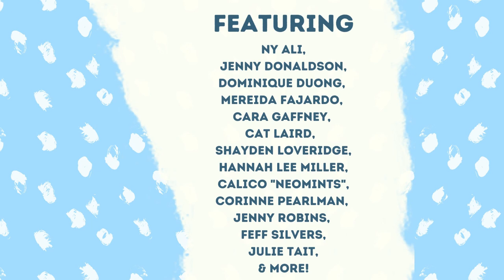Comics Time Capsule Trailer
(United Kingdom) -- The Comics Time Capsule, a two-part documentary series
produced by LDComics and Creating Comics UK, will be released in April 2022. The
trailer for the project is now available. The upcoming feature-length videos will
spotlight 31 British-associated comics professionals discussing their relationship with
comics and the comics community. Speakers include Hannah Berry, Kate
Charlesworth, Mereida Fajardo, Sabba Khan, Jem Milton, Dr. Julia Round, and Harry
Saxon. The episode "Personal Comics History" will be published on the LDComics
YouTube channel. The episode "Comics Communities Today" will be published on the
Creating Comics UK YouTube channel.